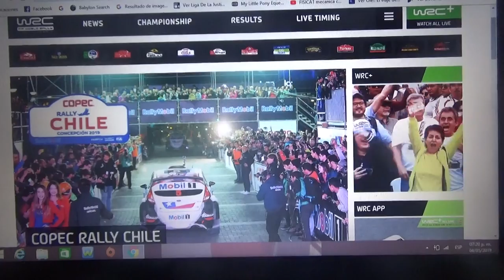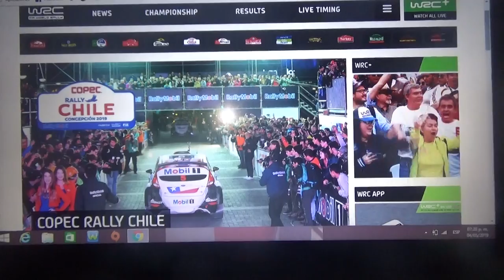Previa Copec Rally Chile Concepción 2019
Una breve previa del debut del Campeonato Mundial de Rally(WRC) en la ciudad de Concepción en Chile que se hará entre el 9 y 12 de Mayo de este 2019